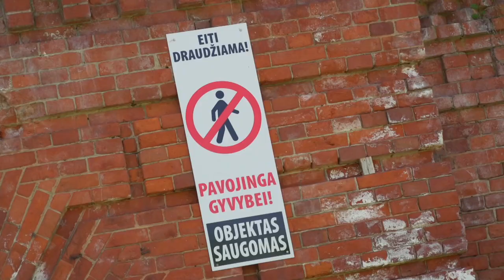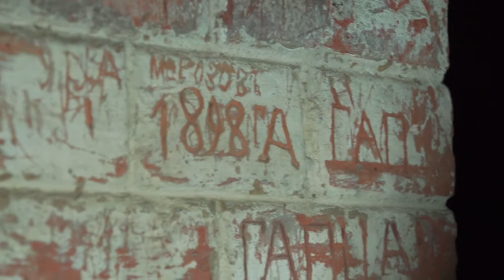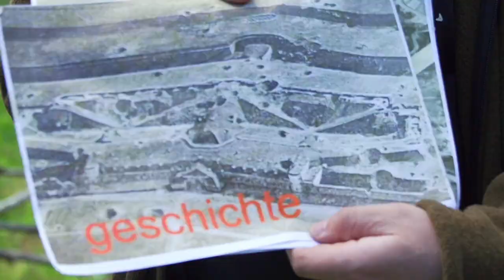Kauno fortai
TV laida 7 Kauno dienos Pirmadienį 19.00 val. per LRT Kultūra